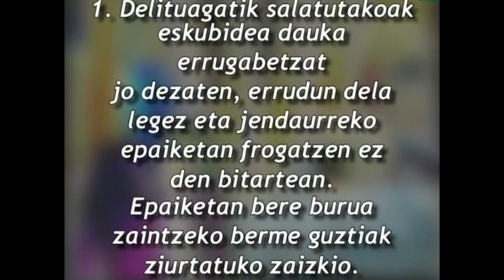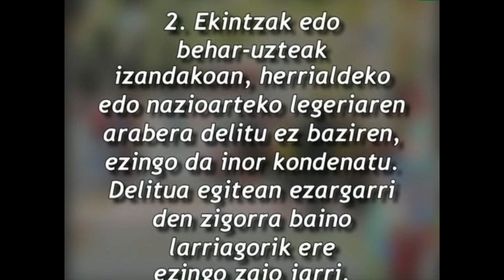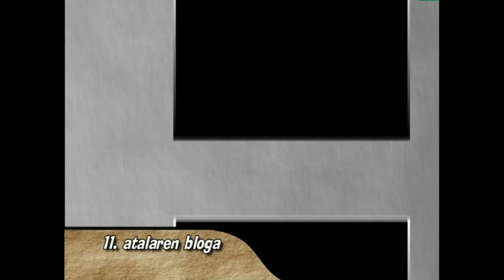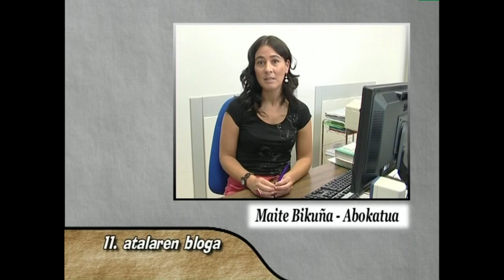GE -11- Giza Eskubideak: guztionak guztiontzat (11. atala eta bloga)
Edukia eta erabilera:
Aldarrikapen Unibertsaleko 11. Atala zertan den eta hari buruzko iritziak fikziozko blogarien ahotik.